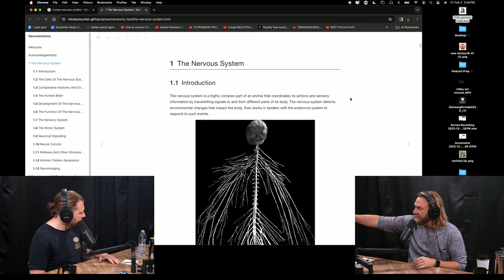My ride is different w/ James Schrader | Gorcast with Taylor Gorman Ep. 45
James Schrader is a stand-up comedian and actor from San Diego, California. He is most recognized for his commercial role as the face of Dr. Squatch Soap.

Tune in as Taylor Gorman, vocalist of the touring metal band BYSTANDER, brings his unique perspective and passion for deep conversations to this engaging discussion. Whether you're a fan of music, comedy, or just love hearing from people who do cool sh*t, this episode is packed with valuable takeaways.

🎧 **Listen to GORCAST on all platforms**: Spotify, Apple Podcasts, YouTube, and more